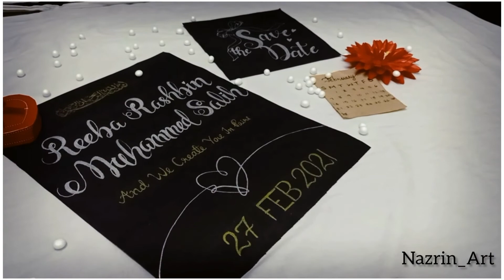Wedding work|Save the date❤|Calligraphy Work